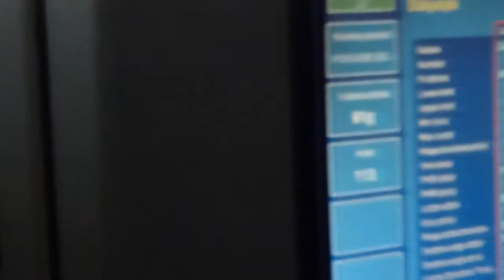12 station batcher